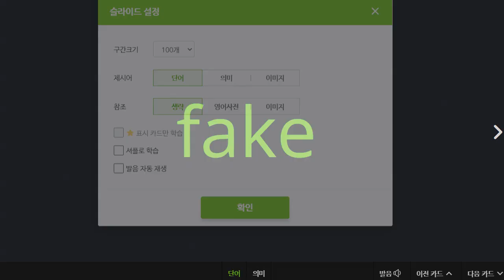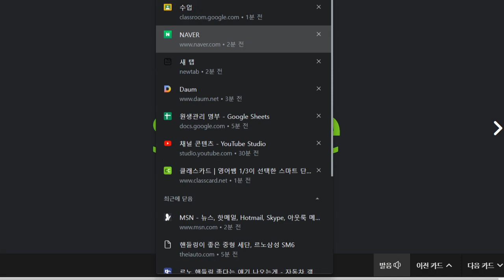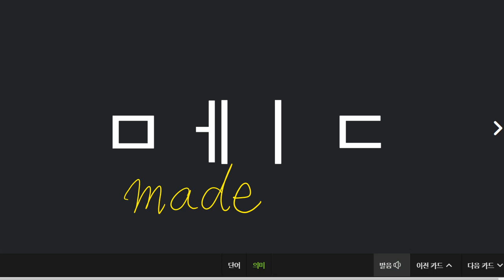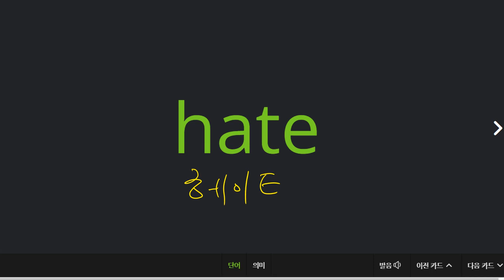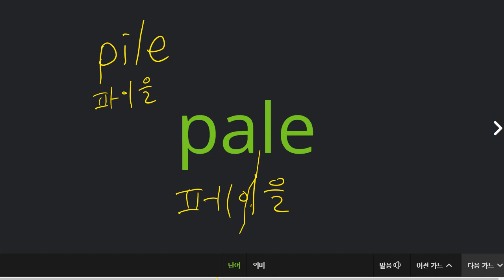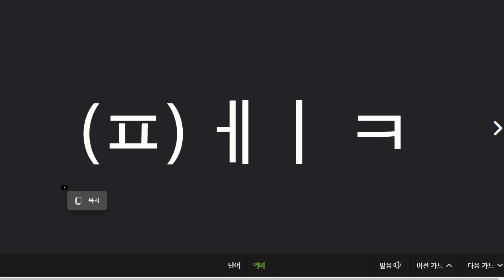이지현 2022 08 11 파닉스 성취도 100